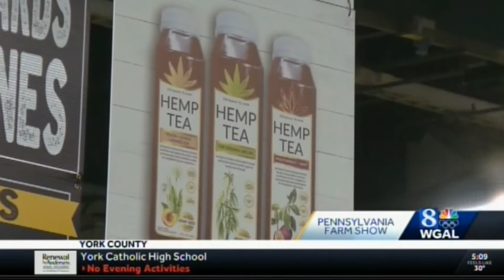Chiques Creek Hemp Tea at the 2020 Pennsylvania Farm Show